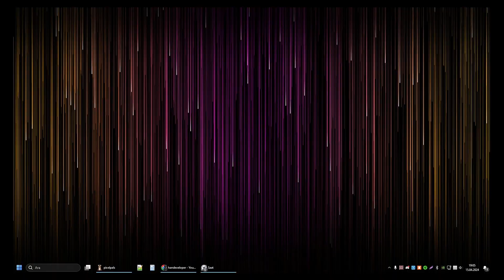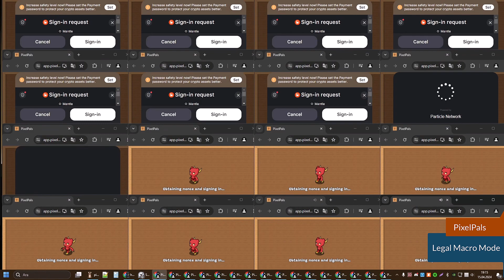Python Bot 24 | Play2AirDrop - PixelPals